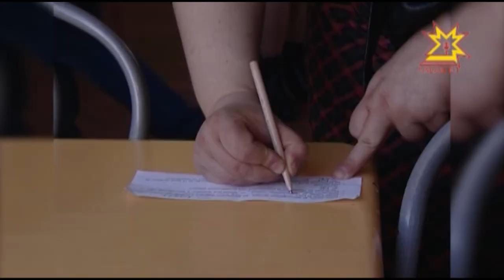Кулинарные эксперименты. В чебоксарской гимназии № 2 решили разнообразить школьное меню